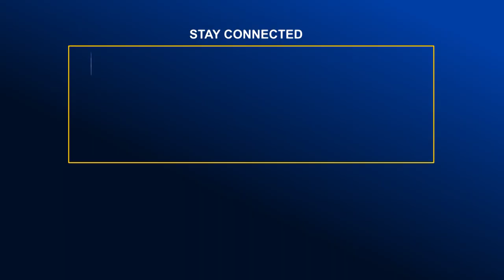চট্টগ্রামে মধুবনকে ৩ লাখ টাকা জরিমানা | Global Television